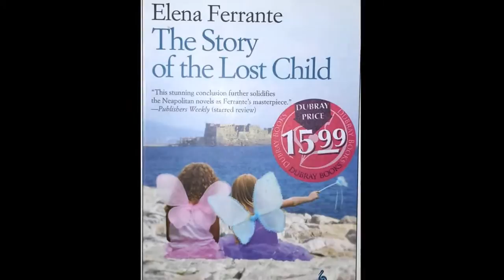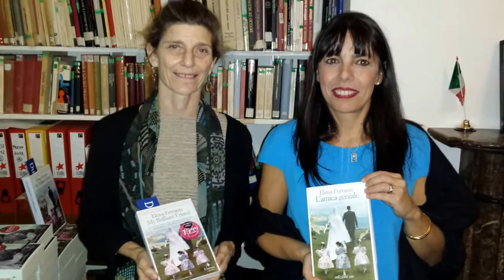LITERARY EVENING DEDICATED TO ELENA FERRANTE AT THE ITALIAN INSTITUTE OF CULTURE DUBLIN